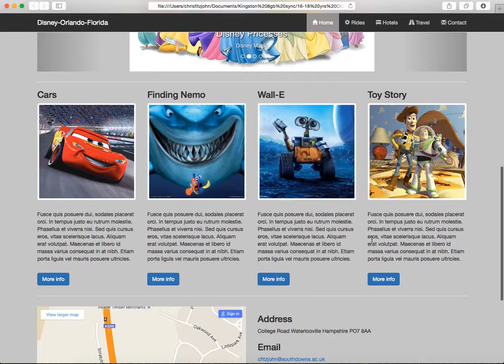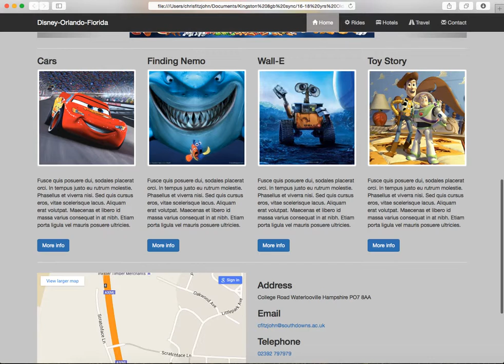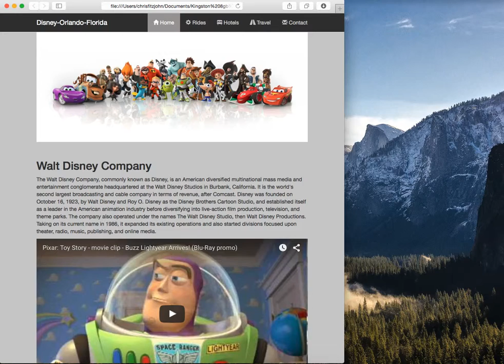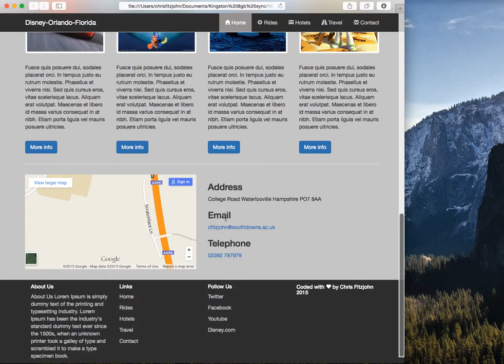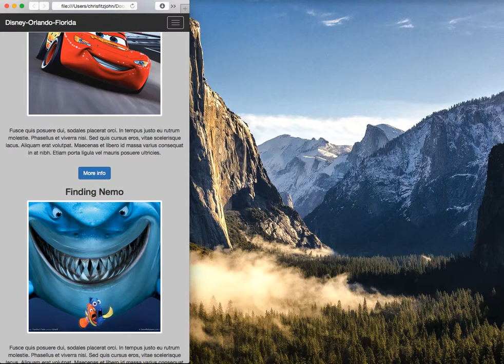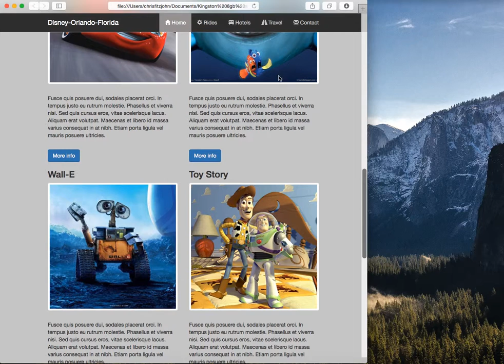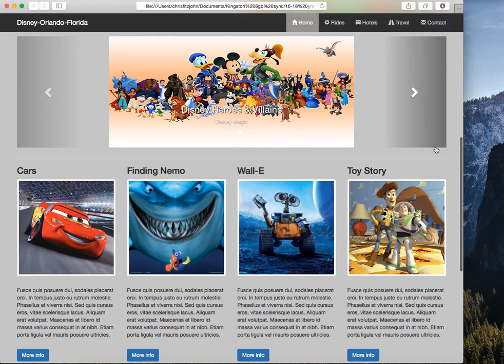Bootstrap - the website we will be building